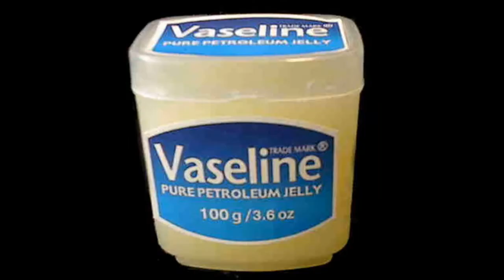Hentai Review Virgin Auction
its a show about virgins